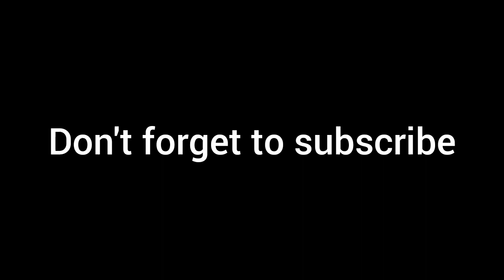Kerasnya Kota - DavidSiumbing || Cover Piano with Saxophone and Flute - Calming music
haloo kawan aku minta ijin cover lagu hanya di bagian reff saja. karena bagian reff lagu ini  melodi nya yang nyentuh banget di Hati
lagu nya bagus bangett thanks for yang menciptakan lagu ini, beneran bikin hati ademm
tags

davidsiumbing
musicdavidsiumbing
musikviraldavidsiumbing
covermusic
calmingmusic